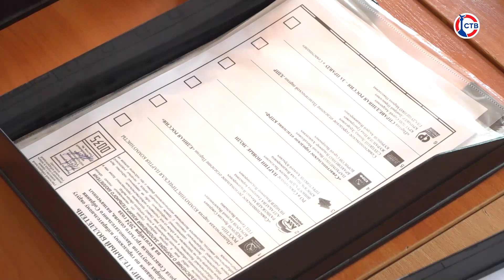Участковые избирательные комиссии Севастополя проводят надомное голосование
Во второй день основного голосования все избирательные участки Севастополя ровно в 8:00 открыли свои двери. Субботнее утро многие жители нашего города посвятили тому, чтобы прийти на участок и отдать голос за выбранного кандидата. А для тех, у кого нет возможности проголосовать в очной форме доступно голосование на дому. Вместе с членами избирательного участка №34 на выездном голосовании побывала наша съемочная группа.